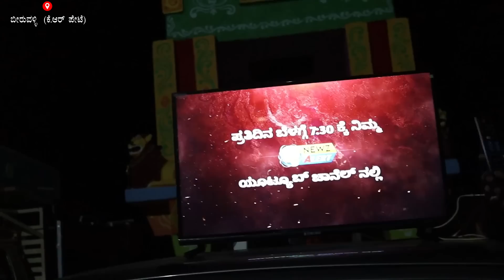ಅಬ್ಬಬ್ಬಾ ಎಂತೆಂಥಾ ಕ್ರಾಸ್ ಕೊಶ್ಚೇನ್ ಕೇಳಿದ್ರು ಅಂತ ನೋಡಿ | Chandan Gowda Visit Beeruvalli